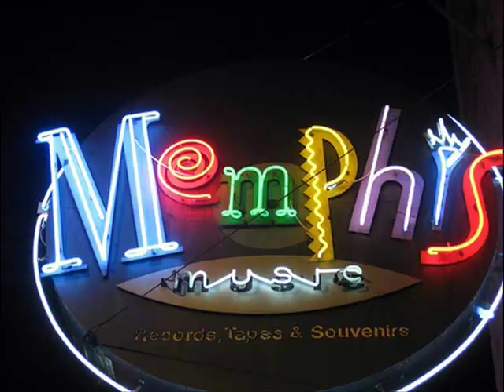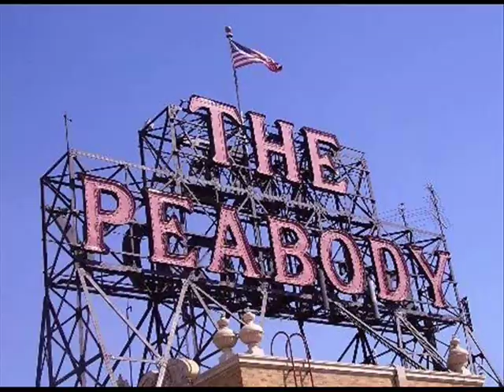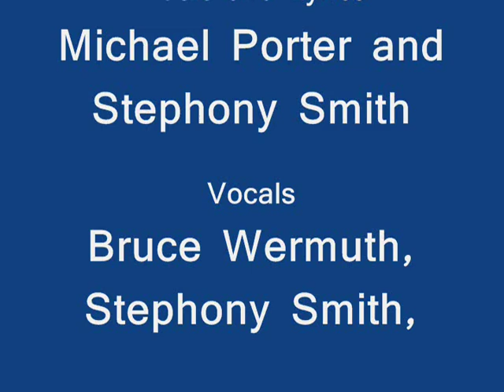Christmas in Memphis (original recording) - Media General Singers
"Christmas in Memphis" was written and recorded in 1985.  The vocals were provided by members of the Media General Singers, a group of "radio station jingle singers," located in Memphis, TN.  The song was a favorite Memphis holiday classic for many years afterwards.

Solo singers are:

Bruce Wermuth (1st Verse)
Stephony Smith (1st Verse)
Reba Russell (1st Chorus)

David Mayo (2nd Verse)
Kelli Bruce (2nd Verse)
Bill McMath (2nd Chorus)

Stephony Smith and Reba Russell (sang the bridge)

Christmas In Memphis
Lyrics and Music by Michael Porter and Stephony Smith

It's December Twenty-Four
Just Like All the Ones Before
This One Is Different

Seems Like Everyone I See
Makes a Point of Wishing Me
A Merry Christmas

Chorus:
It's Not The Presents Or The Lights Up On The Trees
It's Not The Santas Ringing Bells Out In The Streets
It's That I'm Home and There's No Place I'd Rather Be
Because It's Christmas in Memphis
Christmas in Memphis
Christmas in Memphis, Tennessee

Once Again It Didn't Snow
And I Turn on My Radio
And "Blue Christmas" Plays

When the Clock Rolls Past the Twelve
We Put Time Put Up On a Shelf
Just For a Day

*Repeat Chorus

On This Silent Night Hear the Church Bells Ring
As the River Goes By Caroling
There's Not a Stranger Tonight In This Town On The Bluff
A Star Shines Bright as a Symbol of Love

*Repeat Chorus